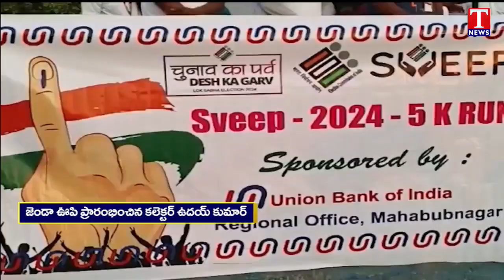5K Run Organised To Create Voting Awareness Ahead Of Parliament Polls | Nagarkurnool | T News